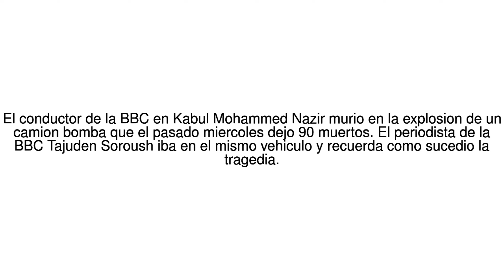Noticias del Mundo "Me quede en shock durante casi un minuto", el testimonio ... 05/06/17